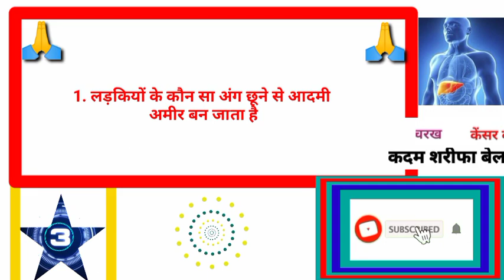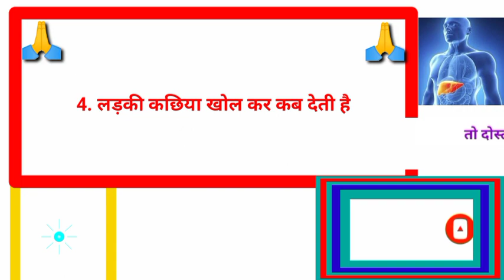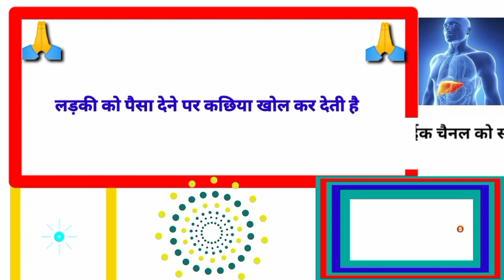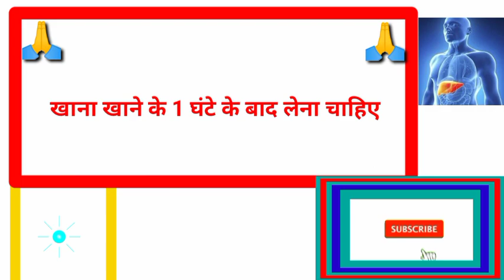gkhalchal# Gk का सवाल जवाब सायद आप जानते हो GK question answer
Gk Halchal